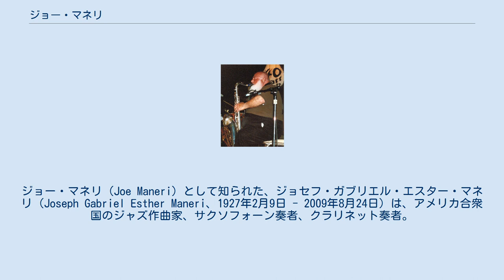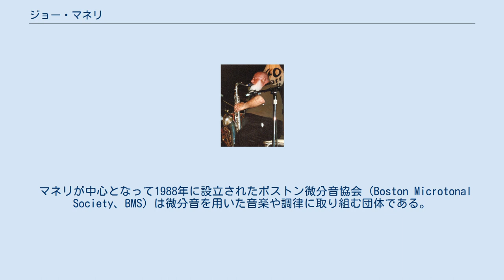ジョー・マネリ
ジョー・マネリ（Joe Maneri）として知られた、ジョセフ・ガブリエル・エスター・マネリ（Joseph Gabriel Esther Maneri、1927年2月9日 - 2009年8月24日）は、アメリカ合衆国のジャズ作曲家、サクソフォーン奏者、クラリネット奏者。
長くニューイングランド音楽院の教員を務め、微分音を用いた音楽作品の作曲などに取り組んだ。
 ニューヨークのブルックリン区出身。
 若い頃からニューヨークでジャズのサクソフォーン奏者、クラリネット奏者として活動した。
また、トルコ、アルバニア、ギリシャ、中東などの民族音楽にも関心を寄せた。
アルバン・ベルクの弟子であったヨーゼフ・シュミットに学び、十二音技法による作曲に取り組んだ。
 1970年から、ガンサー・シュラーが院長だったボストンのニューイングランド音楽院で教鞭を執るようになり、以降長く作曲と教育を軸にした活動を続けた。
 1972年以降は、エズラ・シムズが編み出した記譜法により、微分音を用いた作品を書くようになった。
 さらに、微分音を用いた音楽について独自の理論を構築し、また、オクターブを72に分割した72平均律で5オクターブの音域をもつ鍵盤楽器を開発した。
 息子であるヴァイオリン奏者のマット・マネリの勧めを受け、1990年代には再び実演に取り組むようになり、小編成のアンサンブルによる微分音を盛り込んだ即興的ジャズの公演を各地でおこない、ヨーロッパへのツアーもした。
また、アルバムの録音にも取り組んだ。
 マネリが中心となって1988年に設立されたボストン微分音協会 (Boston Microtonal Society、BMS) は微分音を用いた音楽や調律に取り組む団体である。
 マット・マネリ